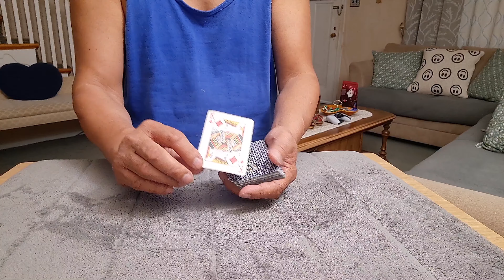F21 Magic Trick 1951 - Selected Card Controlled To Top / Pulled Out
Selected card controlled to top and pulled out from deck.